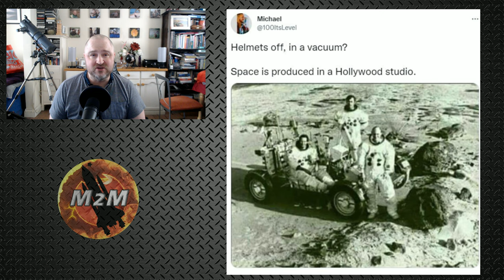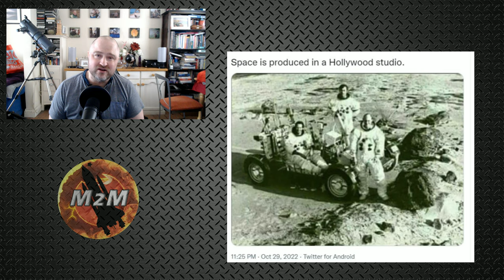Quick Vids#11 | Another Twitter lie easily exposed